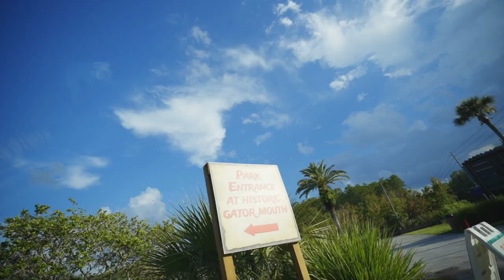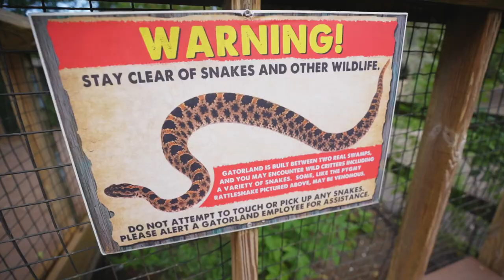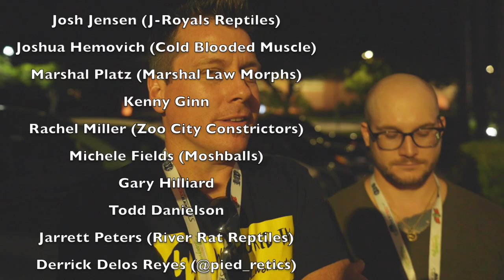AnimalCon Afterparty with Alligators